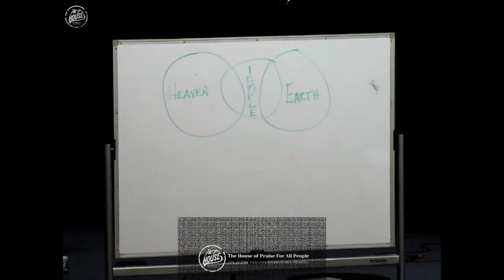At The House | 04.10.2022 | Robert Muncy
Welcome to The House! Today, Pastor Robert brings a bit of history behind the Gospel.

We are so glad you are here to experience the presence of God with us as we glorify Jesus Christ!